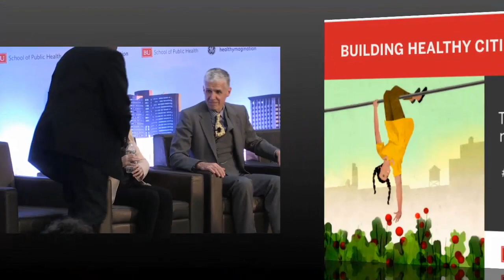Building Healthy Cities: Panel 3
PANEL DISCUSSION III: Empowering Communities: Lessons from the Field on Spurring Action, Developing Capabilities, and Sustaining Impact

Rick Brush, CEO, Wellville

Jennifer Edwards, Director, Developing Health US, GE Foundation

Tom Grilk, CEO, Boston Athletic Association/Boston Marathon

Rain Henderson, Founder, Elemental Advisors, and Advisor, Clinton Foundation

James S. Marks, Executive Vice President, Robert Wood Johnson Foundation

Harold Cox (Moderator), Associate Dean, Public Health Practice, and Associate Professor, Community Health Sciences, Boston University School of Public Health